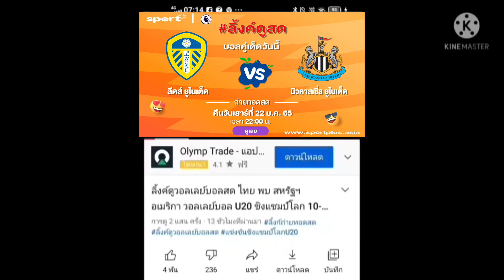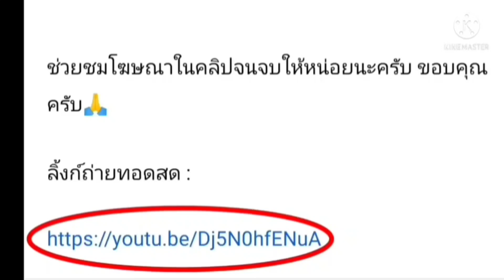ลิ้งค์การถ่ายทอดสด ⏰[22:00 น.] ลีดส์ VS นิวคาสเซิ่ล คืนวันเสาร์ที่ 22 ม.ค. 65 พรีเมียร์ลีก อังกฤษ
ลิ้งค์การถ่ายทอดสด ⏰[22:00 น.] ลีดส์ VS นิวคาสเซิ่ล คืนวันเสาร์ที่ 22 ม.ค. 65 พรีเมียร์ลีก อังกฤษ 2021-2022

ลีดส์ ยูไนเต็ด VS นิวคาสเซิ่ล ยูไนเต็ด

กดลิ้งค์สีน้ำเงิน

ลีดส์ ยูไนเต็ด
นิวคาสเซิ่ล ยูไนเต็ด